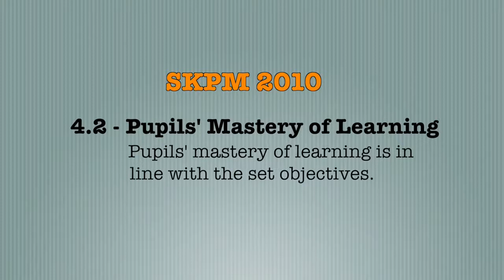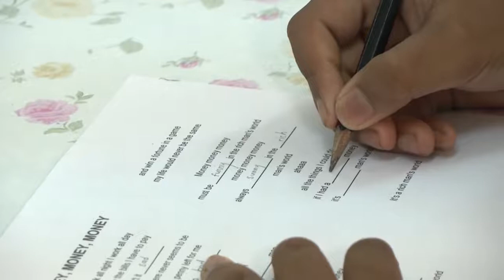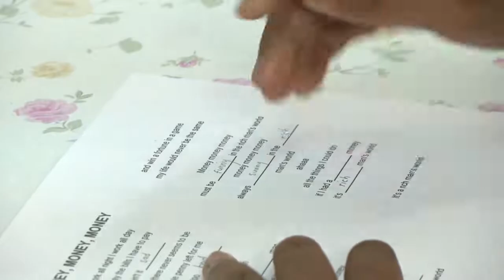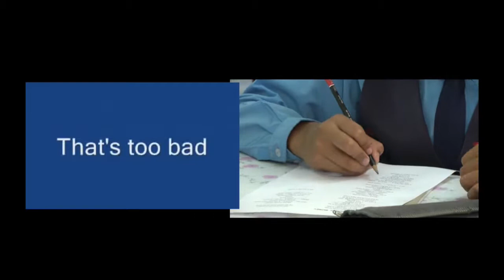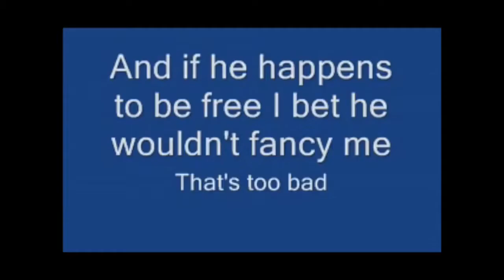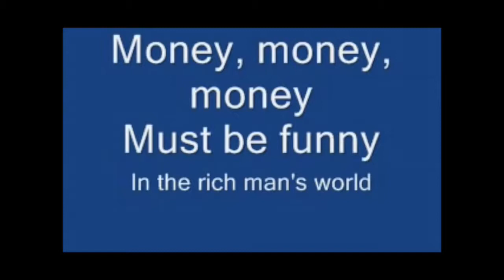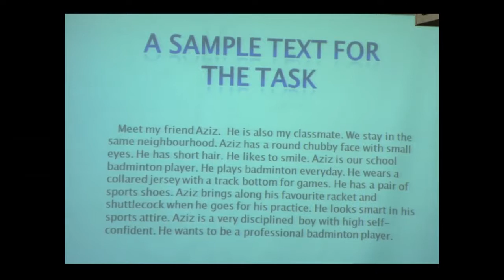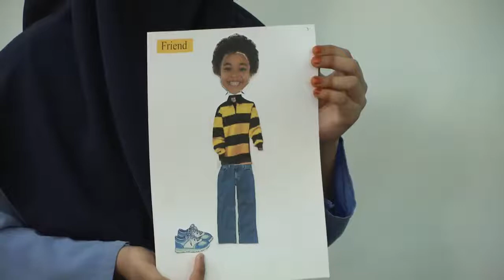ENGLISH Year 6 World of Knowledge Adjectives